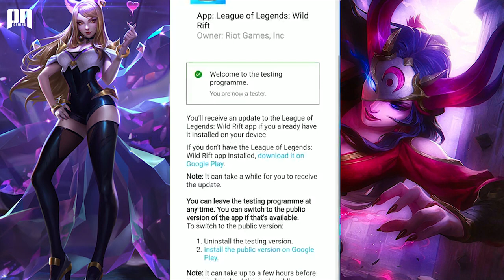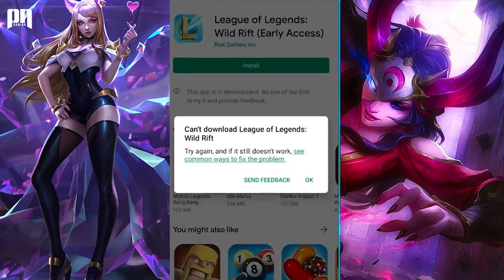LOL MOBILE || BẢN BETA TEST LMHT TỐC CHIẾN RA MẮT TRÊN ANDROID | WILD RIFT | PN GAMING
PN GAMING | LOL MOBILE || BẢN BETA TEST LMHT TỐC CHIẾN RA MẮT TRÊN ANDROID | WILD RIFT